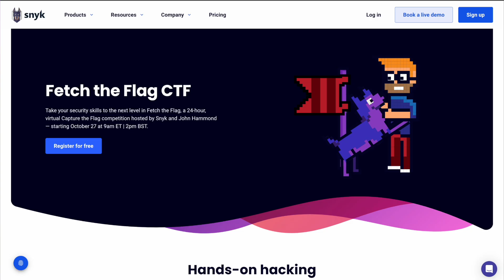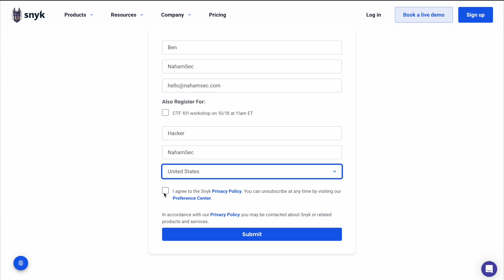$0 👉🏼 $1,000/Month With Bug Bounties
Signup for Snyk's CTF today